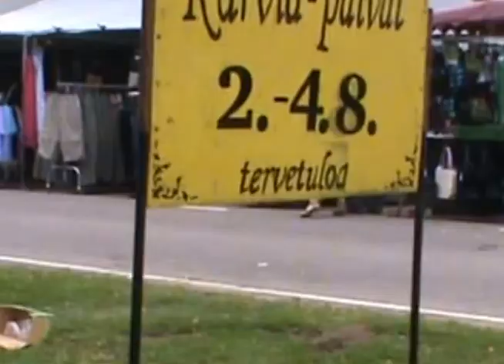Karvia-Päivien 2013 toritapahtuma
Ylä-Satakunnan Sanomalehti Oy:n tilaama ajankohtaisvideo, toteuttajana HSM Energiapalvelut Oy